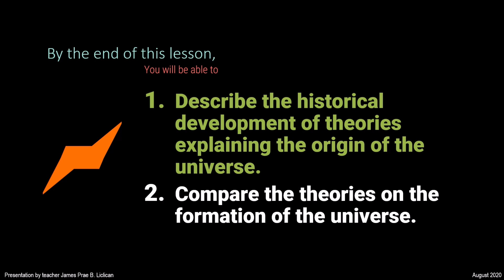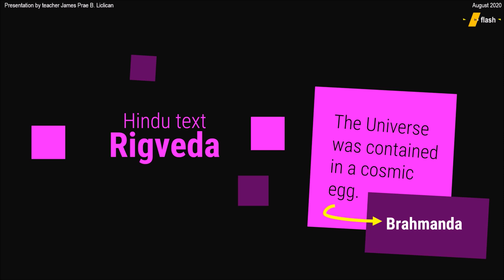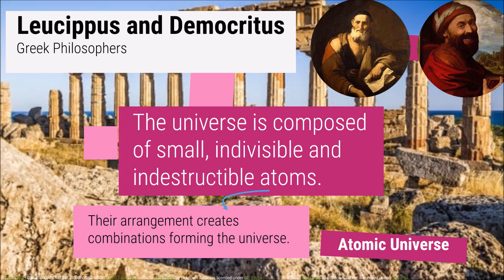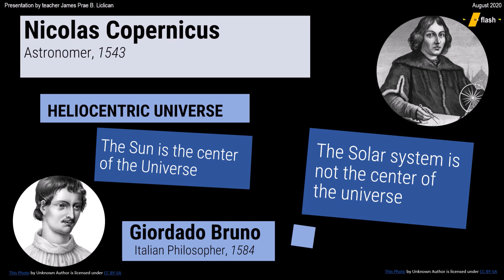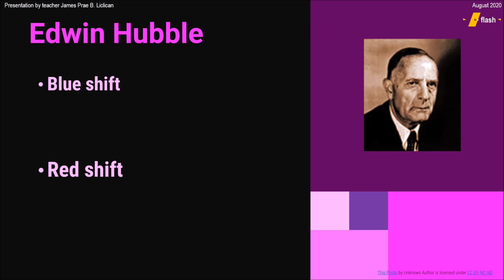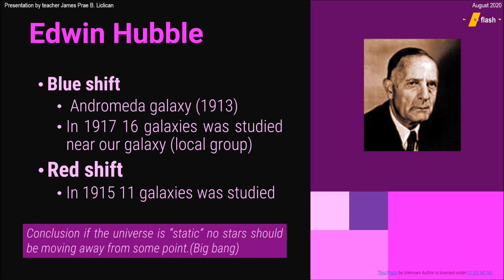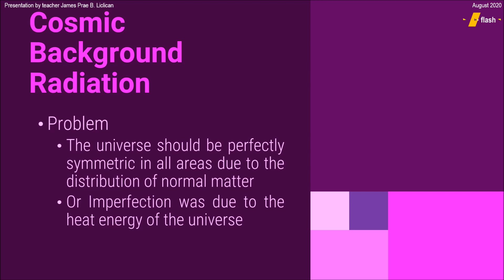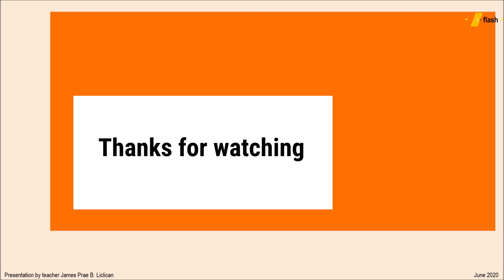Theory of the origin of the universe: Earth Science 11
The universe is 13.8 Billion years in the making!
In this session we will look at the theories surrounding the origin of the universe.

You will learn about the following;
1. The historical development of theories explaining the origin of the universe.
2. Comparison between the theories on the formation of the universe.